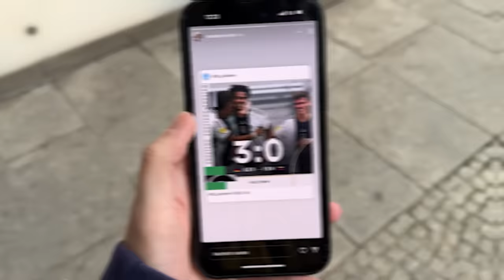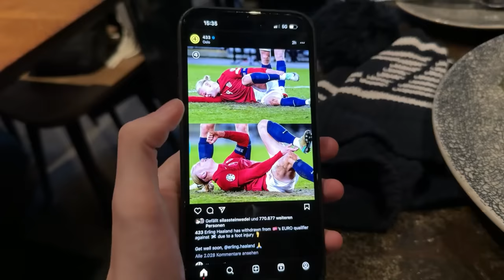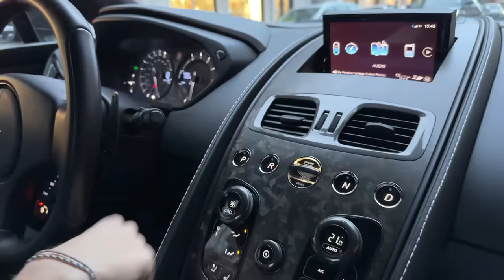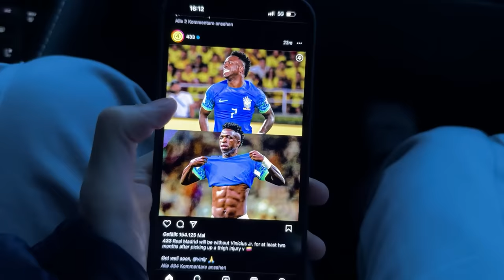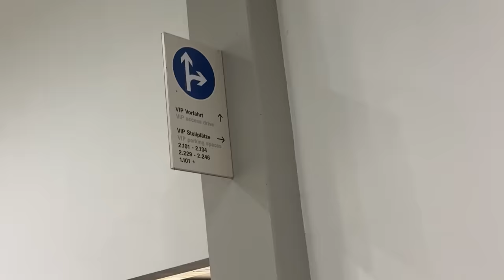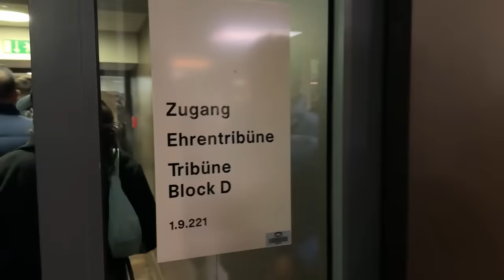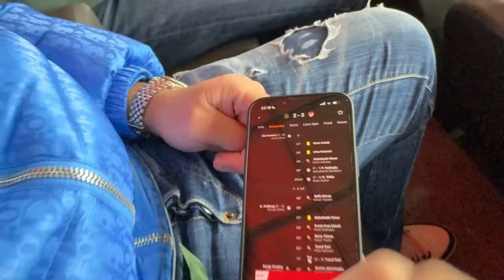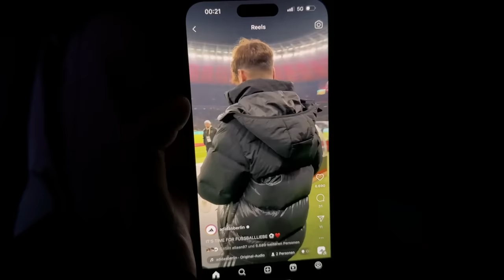Deutschland vs. Türkei - Stadionvlog 🇩🇪🇹🇷 | Unfassbar... 🔥 Berlin wird zu Istanbul | ViscaBarca